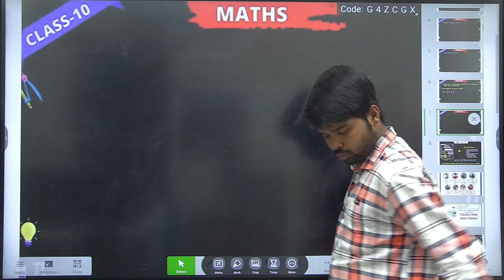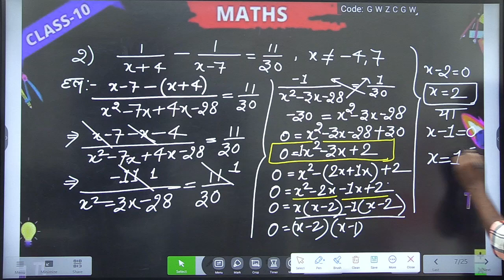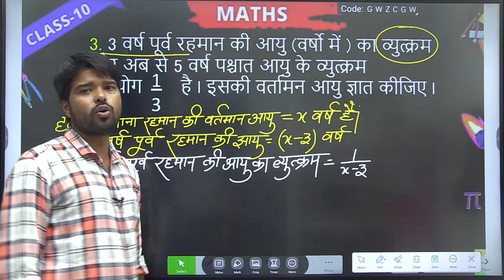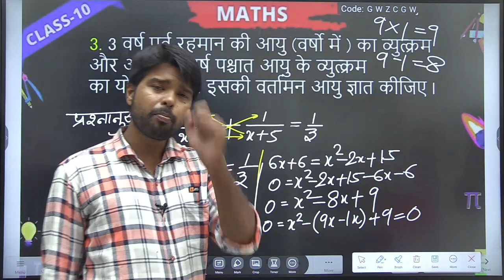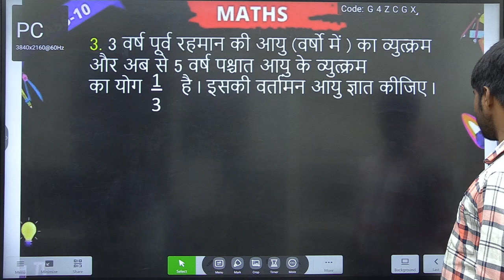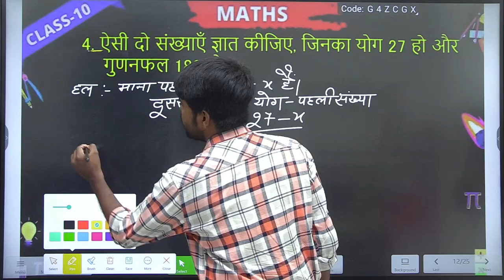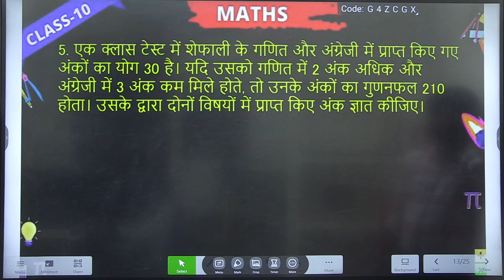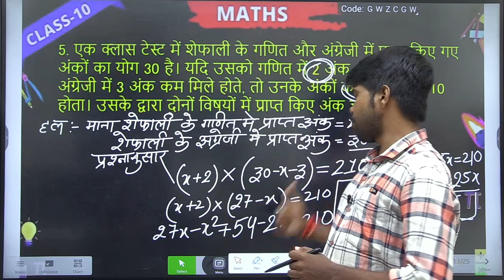( 2023 New Batch) ,/Class 10th maths chapter-4, द्विघात समीकरण | Exercise 4.3 Lec-3 ( 90 पार)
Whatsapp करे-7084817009